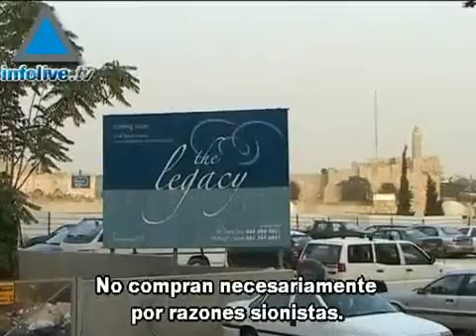mmercado inmobiliario jerusalen 2007